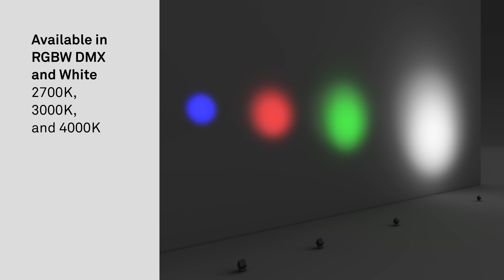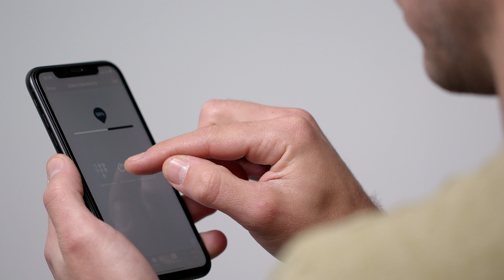NEW COLLECTION 2021 - ARCHITECTURAL - CUBE - LEDS C4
Cube, from LEDS C4 Architectural Collection 2021, are high-performance cubic spotlights with a compact timeless design.